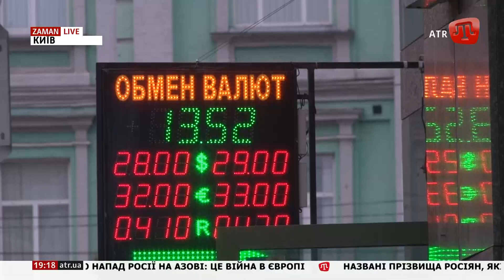Як сприйняли українці введення воєнного стану